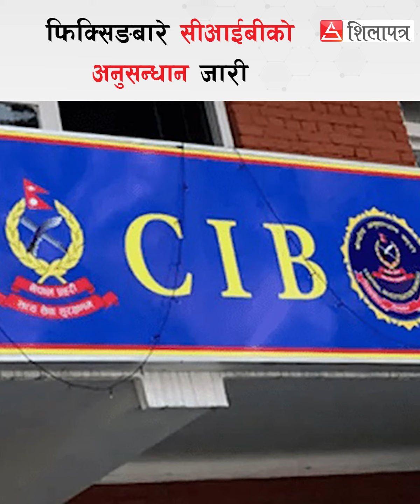दिनभरका समाचार दुई मिनेटमा || 2 Minutes News || Shilapatra